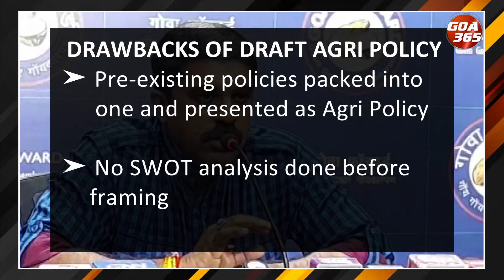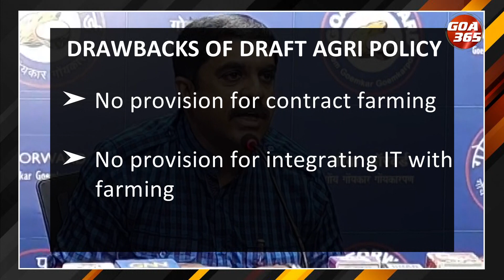Goa Forward rips into Draft Agriculture Policy: WATCH || ENGLISH || GOA365